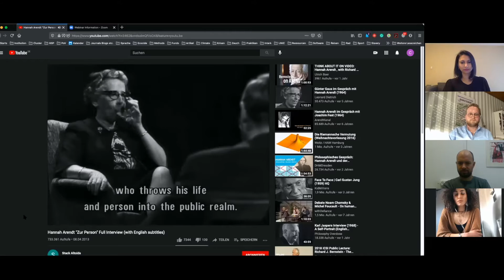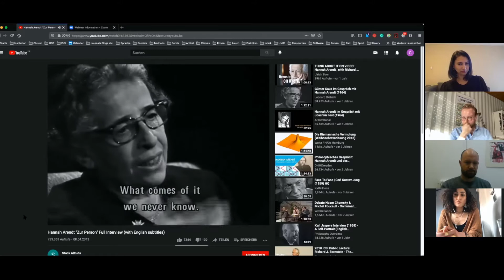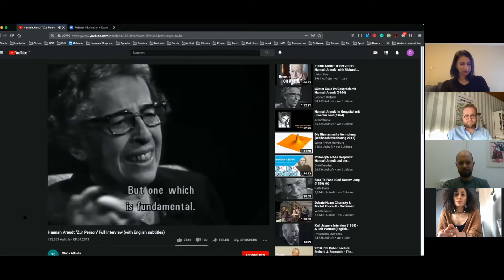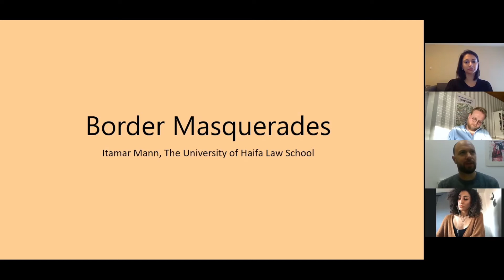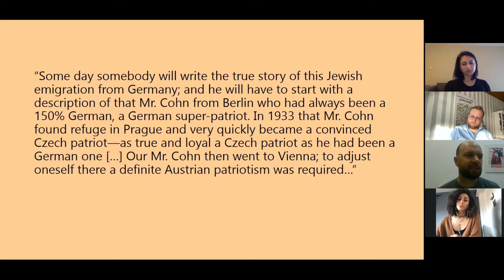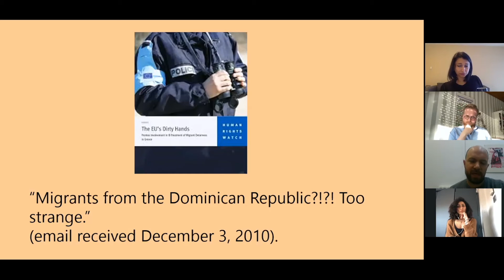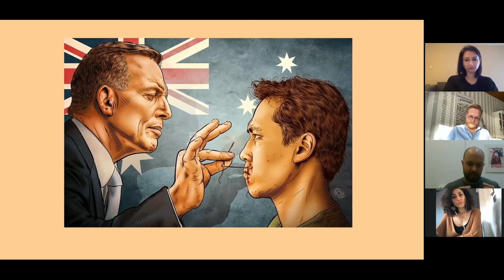We Refugees: A Multi-Perspective Panel Discussion of Hannah Arendt’s essay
Despite other topics’ currently dominating the news, forced migration continues to be one of the greatest challenges for human rights and the international community. In her essay

“We Refugees”, first published in the Menorah Journal in 1943, Hannah Arendt gives her account of what it meant to be a Jewish immigrant in the 1940s. She describes an experience of exclusionary violence that comes with the feeling of not belonging anywhere and the impossibility of finding one’s place in a society which does not show interest in one’s real story .
We will discuss how different disciplines can benefit from Arendt’s insights for addressing the challenges forced migration poses today together with:

Farah Alfaisal, NOHA-Alumni, Ruhr-Universität Bochum
Sabah Carrim, Writer & Genocide Scholar, University of Texas
Itamar Mann, Faculty of Law, University of Haifa

With an introduction by Pierre Thielbörger, IFHV, Ruhr-Universität Bochum